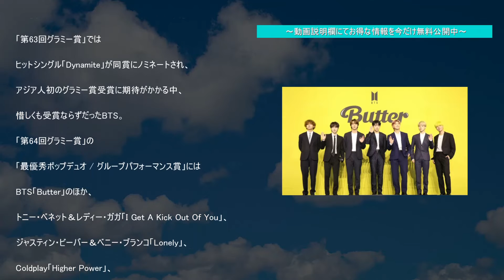BTS「Butter」がグラミー賞「最優秀ポップデュオ / グループパフォーマンス賞」にノミネートBTS